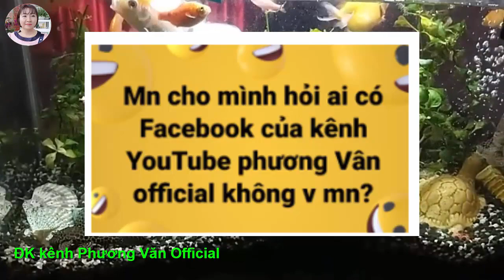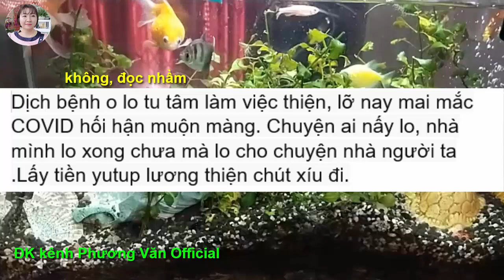68* Hỏi FFACEBBOOK e xin trả lời/Chị gái trà xanh lươn lẹo VL/vợ hờ cs VQL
Chào mừng các bạn đến với kênh nhỏ to tâm sự. Nơi đây chúng ta có thể trải lòng những điều thầm kín mà bấy lâu nay không giám thố lộ cùng ai.

* Mọi góp ý, thắc mắc, những vấn đề liên quan đến bản quyền.